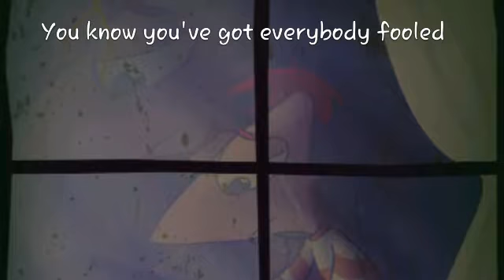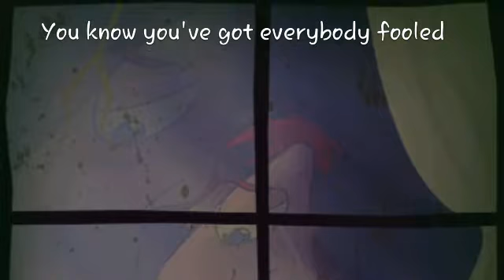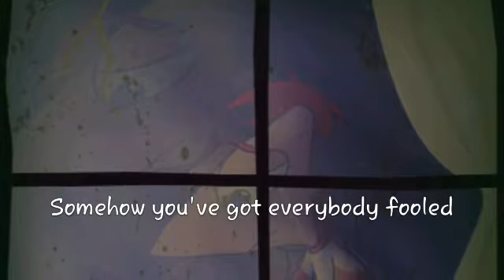Everybody's Fool Shasha x Phineas, Shasha x Ferb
The song is called Everybody's A Fool by Evanescence it is in the monster voice

STORY:

Phineas and Shasha are doing something in her bedroom (in her house).  Ferb sees what they were doing and he thought that he should ask her out. They do but it ended in her bedroom. Phineas finds out and is sad that she went of with Ferb. Phin figured out about her occupation as a person who keeps people ten years younger than her occupied. He gets angry at her.They went back to her room and did it all over again after a fight.